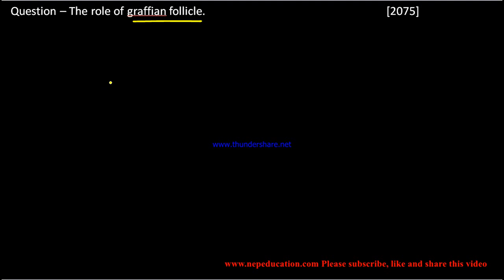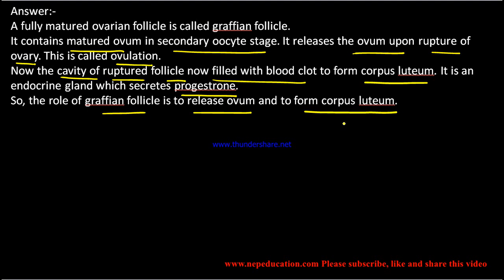Role of graffian follicle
Hi,
This is the answer of question no. 2 d) of 2075 B.S. of NEB, Nepal
Class XII